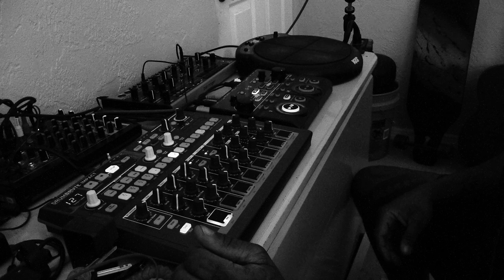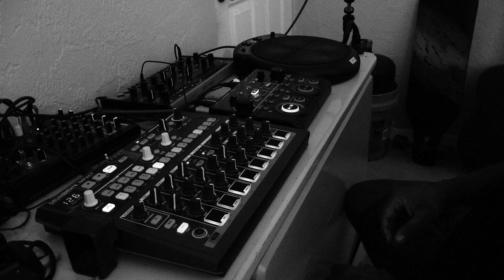improvised tribal techno , Drumbrute impact and behringer crave jam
improvised jam with the drumbrute impact  and the behringer crave